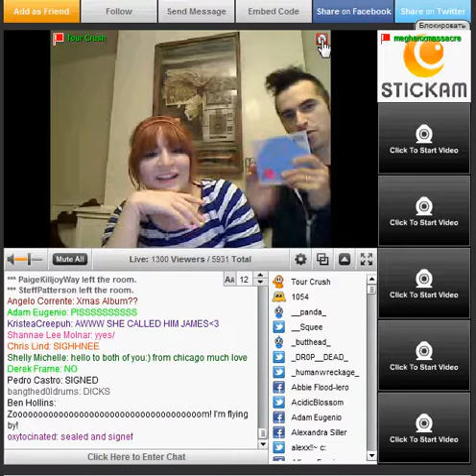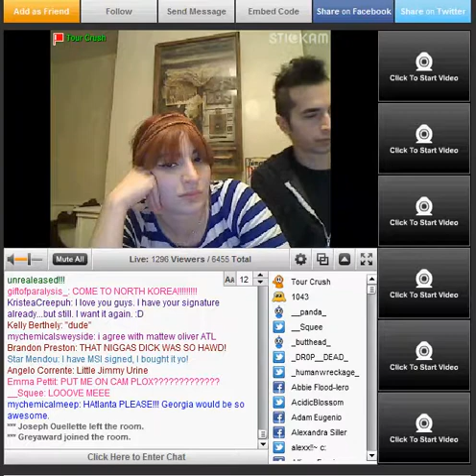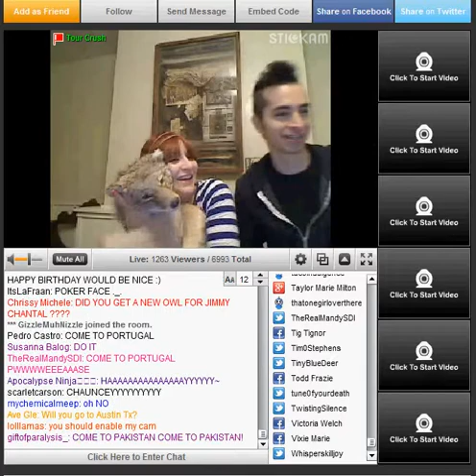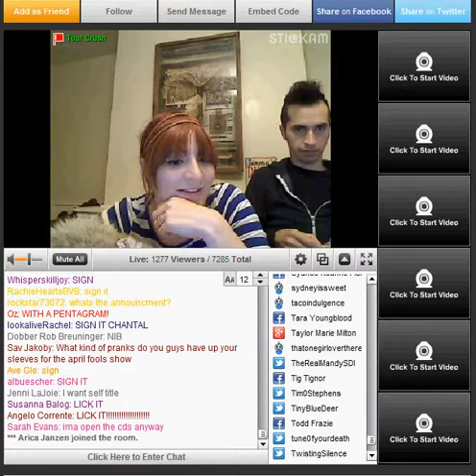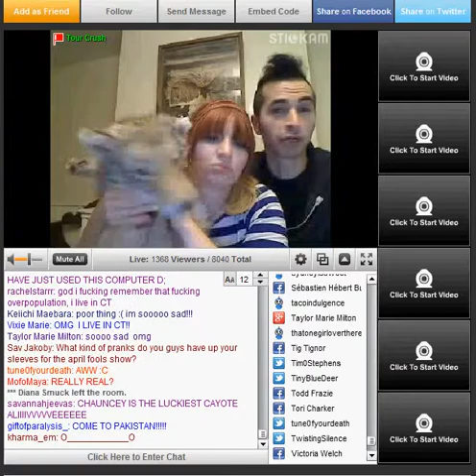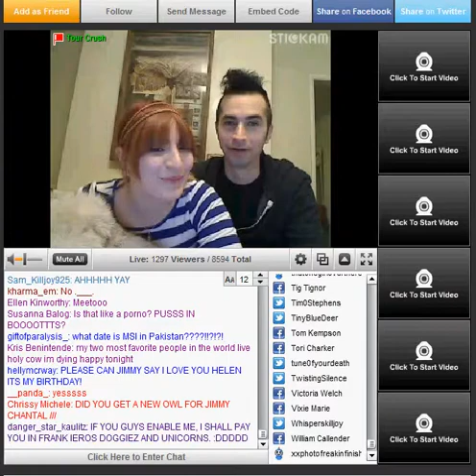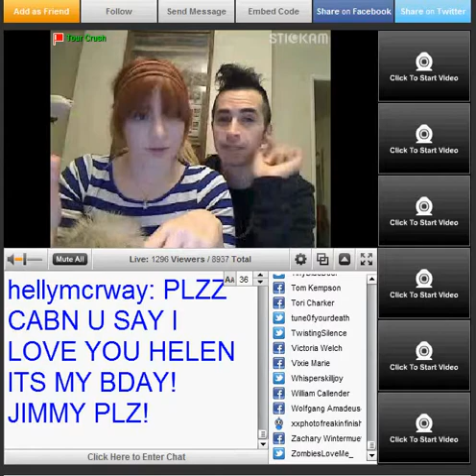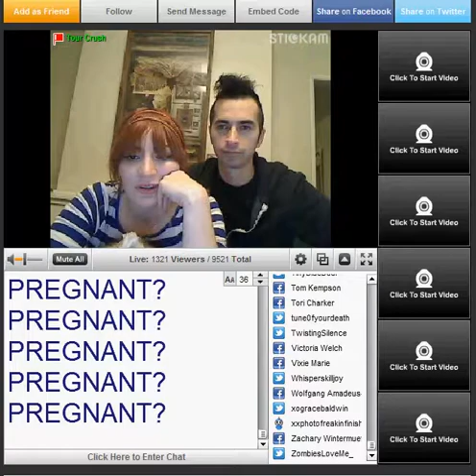Tour Crush on Stickam live @ 2011/12/22 part 3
Sorry, just a couple minutes with chatty children eating all traffic & slowing down video :-/
So, seems there will be Left Rights "surprise" at MSI shows!